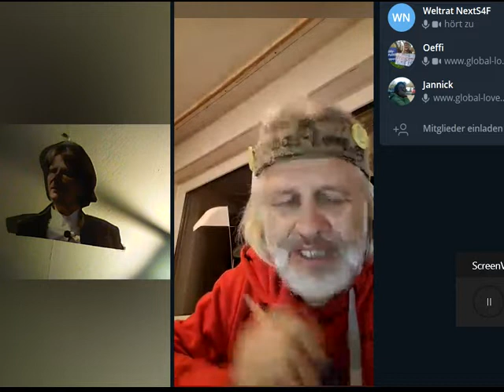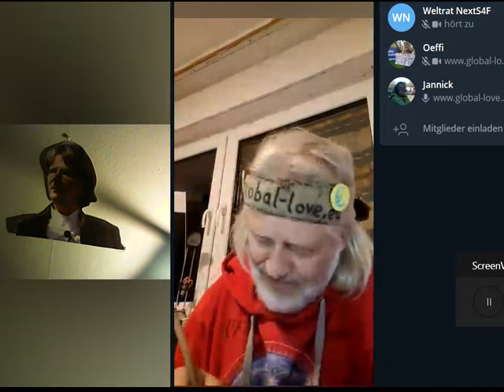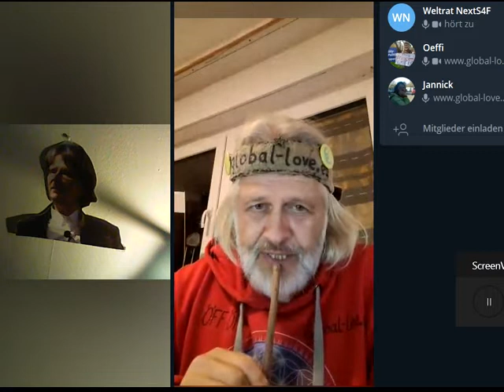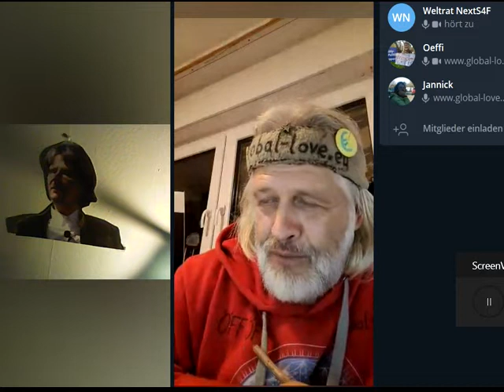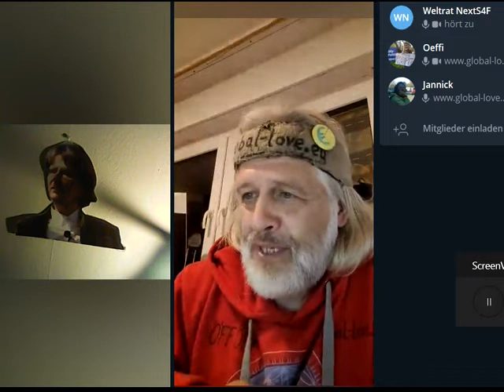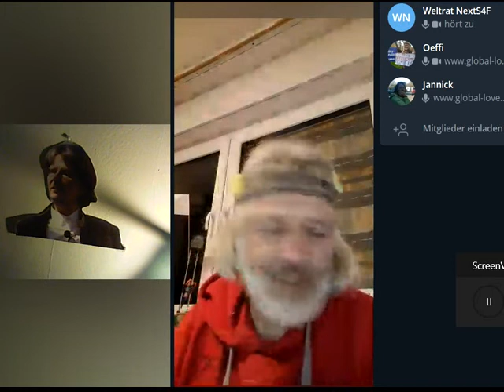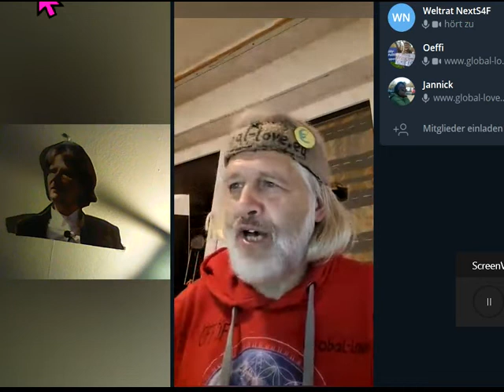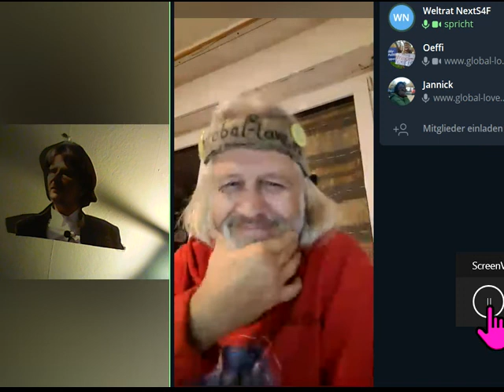TALK Weil Sie, ja Sie leider ALLE MANIPULATIONSOPFER ALLER SPARTEN sind,reduziert WELTRAT Aktivität